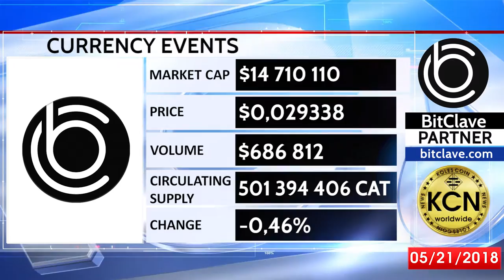BITCLAVE ДАННЫЕ КРИПТОВАЛЮТНОГО РЫНКА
Koles Coin News предоставляет самые свежие и актуальные новости из мира криптовалют, blockchain технологий, децентрализованных приложений и интернета нового поколения. Будьте в курсе всех последних событий из мира стартапов, индустрии FinTech и интернета.